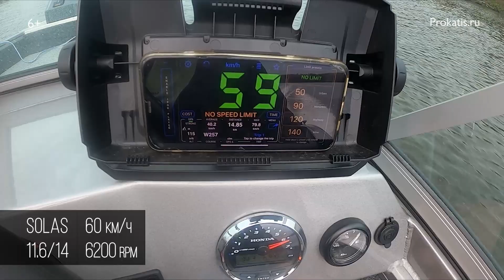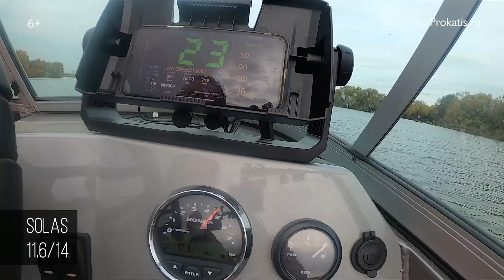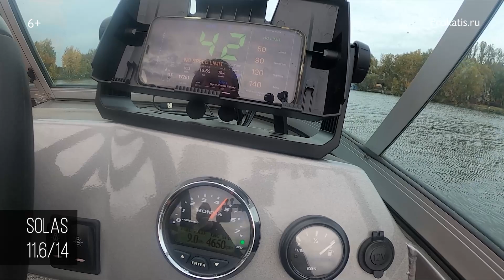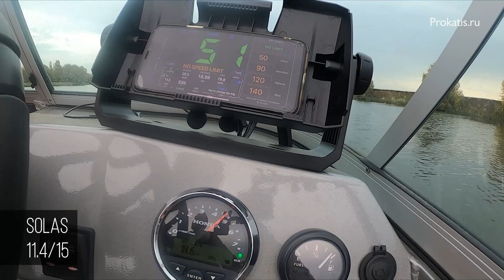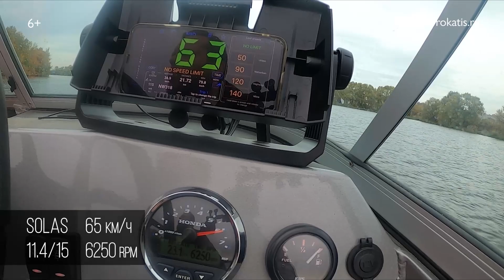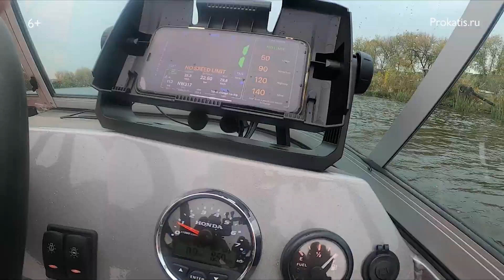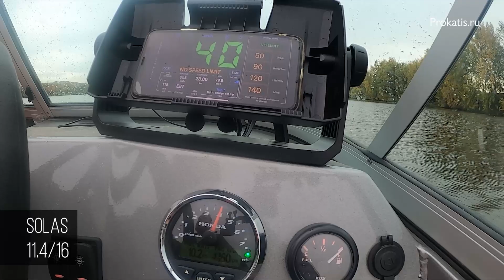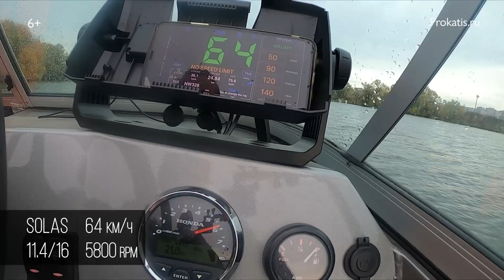ПОДБОР ВИНТА. ДОБАВИЛИ 4 км/ч. Лодка ALBAKORE 470 Lite мотор HONDA BF60. ЛАЙФХАК.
Всегда хочется чего-то большего, особенно с нашим потенциалом в ПРОКАТИСЬ.ру. Много винтов, знаний, свой сервисный центр и конечно ЖЕЛАНИЕ узнать что-то новое и добиться результатов... Взяли винты, настроение и главное знания. Погнали ALBAKORE 470 lite .

📲Наши телефоны:
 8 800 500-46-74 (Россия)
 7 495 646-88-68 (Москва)